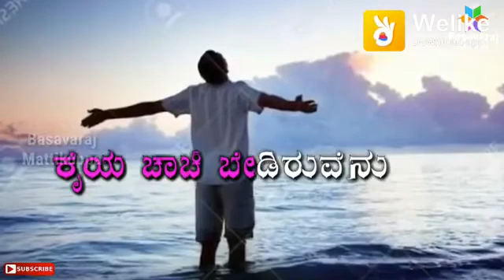Nanu Erade ninna Payana Sukavagi